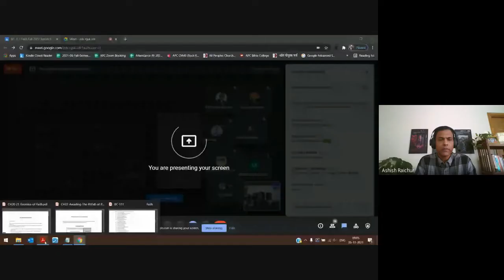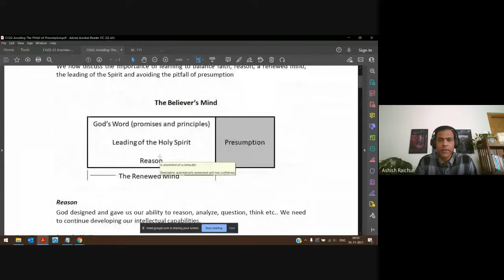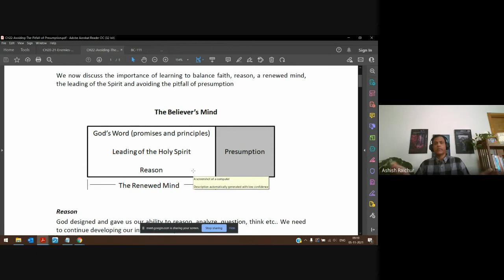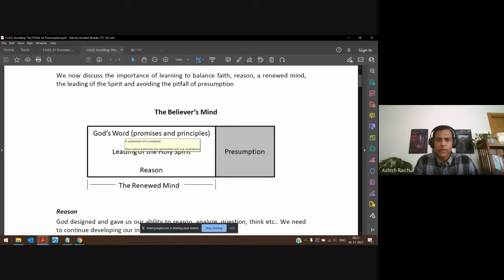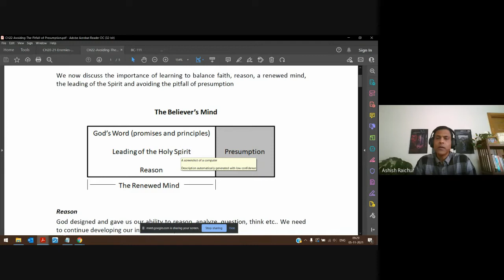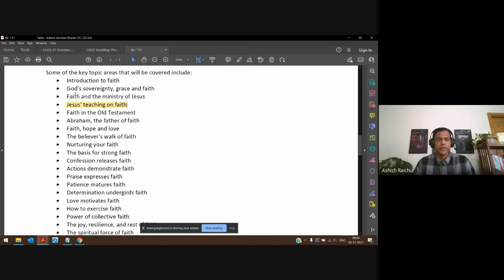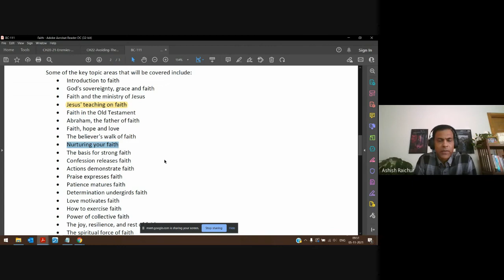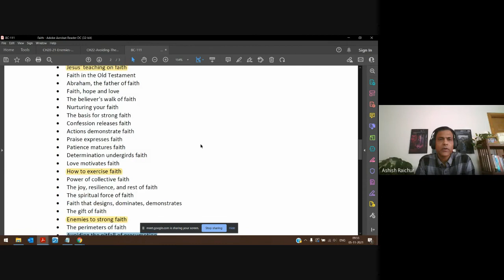Faith | Lecture 25 : BC111-Faith-20211105